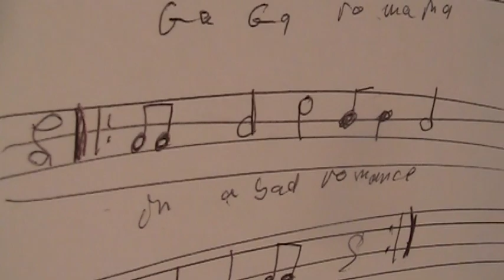Spookame Street: The Focus (Part 1)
welcome to spookame street